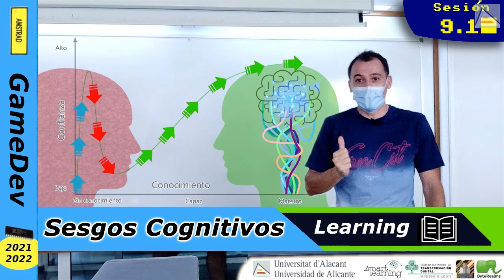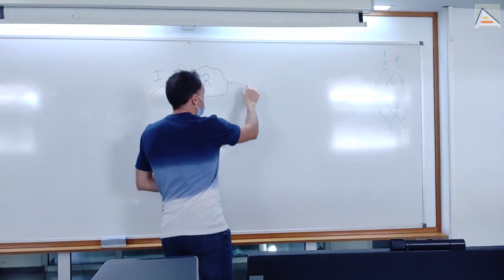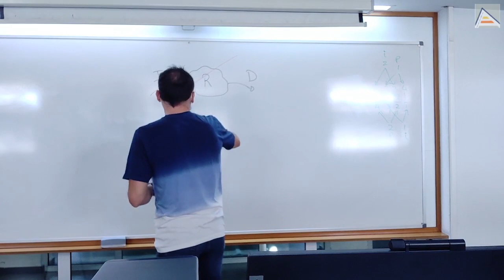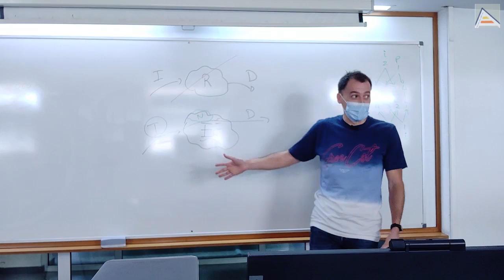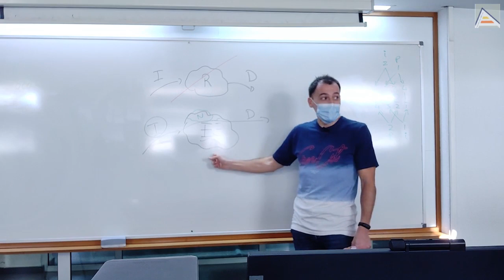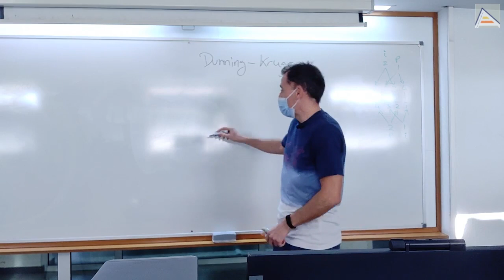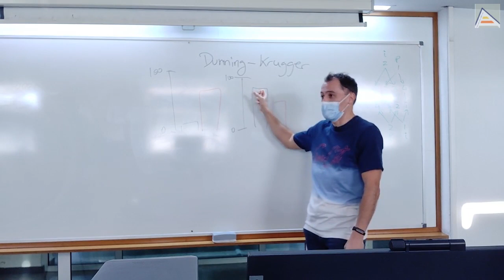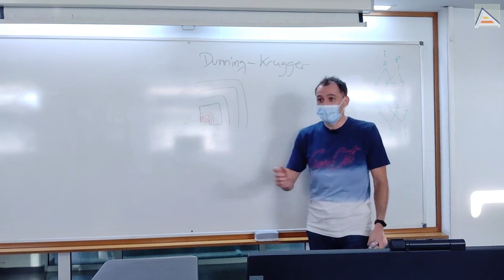¿Tienes estos sesgos? Conócete mejor, aprende más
Hablamos de los sesgos cognitivos, por qué están, por qué nos afectan y cómo de importante es conocerlos y dominarlos. Exploramos dos de los sesgos cognitivos más comunes e importantes: el sesgo de confirmación y el efecto Dunning-Krugger.

Vemos cómo el sesgo de confirmación está presente en casi todos los aspectos de nuestras vidas, llegando incluso a ser un problema en el mundo profesional y la investigación científica. Exploramos cómo es el sesgo y cómo podemos conocerlo para prevenir que nos afecte, en la medida de lo posible.

Después hablamos del efecto Dunning-Krugger y la ilusión de creernos seres racionales, sin serlo. Comprobamos que somos seres emocionales y que defendemos y argumentamos posturas basadas en emociones y no en razones, llegando hasta el absurdo. Aprendemos cómo funciona esto y a qué se debe. Entendemos por qué es un error hablar en tercera persona y cómo de importante es reconocer nuestras limitaciones y trabajar en superarlas. Explicamos a qué se debe que sobreestimemos nuestras capacidades, qué perjuicios conlleva y cómo podemos evitarlo.

Sobre todo, entendemos cómo todo esto nos afecta como profesionales y lo importante que es conocerlo y trabajarlo para mejorar y llegar más lejos. Como lectura complementaria recomendamos a Daniel Kahneman, y su libro "Thinking Fast, Thinking Slow" (Pensar deprisa, pensar despacio).

Contenidos
00:00 ¿Estamos limitados para aprender? Sesgos cognitivos
00:47 ¿Qué son los sesgos cognitivos?
01:30 El sesgo de confirmación
03:46 Investigación científica, sesgo de confirmación y doble ciego
05:41 El impacto del sesgo de confirmación en la vida profesional
06:00 La ilusión de ser racionales y cómo funciona de verdad nuestro cerebro
12:30 ¿Por qué no atendemos a consejos de personas con experiencia?
13:53 El efecto Dunning-Krugger y el error de hablar en tercera persona
17:00 Dunning-Krugger: Nos sobreestimamos cuando ignoramos
20:40 ¿A qué se debe el efecto Dunning-Krugger? ¿Por qué sobreestimamos lo que sabemos?